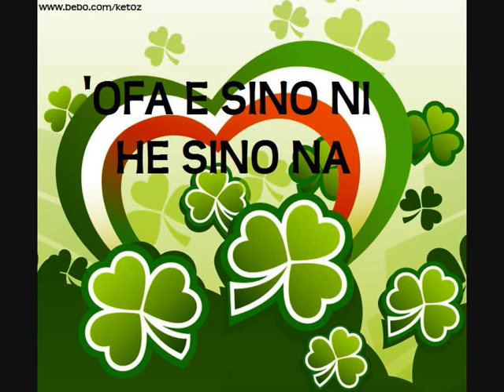'OFA E SINO NI HE SINO NA